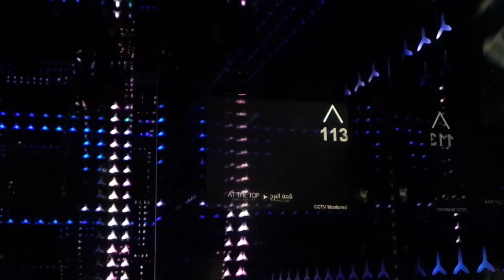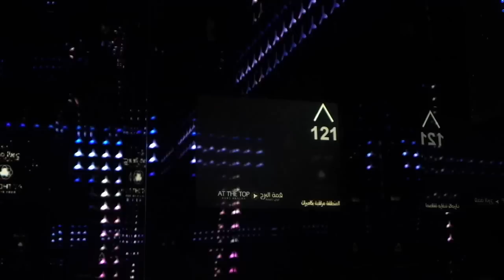Burj Khalifa - From 0 to 124 in less than a minute!